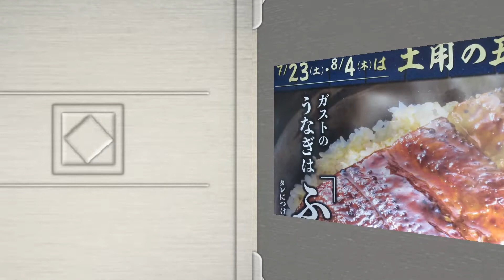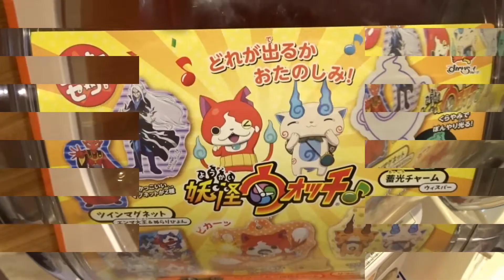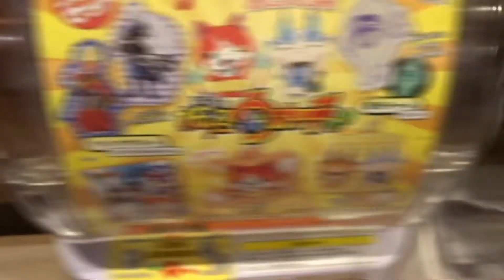【土用の丑】ガストでうなぎ丼を食べてみた。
全国のファミレス「ガスト」で土用の丑におすすめのうなぎ丼をイートインでテイクアウトで食べてました。
なお、最後には「妖怪ウォッチ♪」のガチャ動画もあります。
2022年7月20日(水) 公開。

2021年夏より、概要書面に対応しており、安心安全に活動することができます。
その他、仙台エリア、横浜エリア、さいたまエリア、東京23区エリア等で地盤強化していきます。